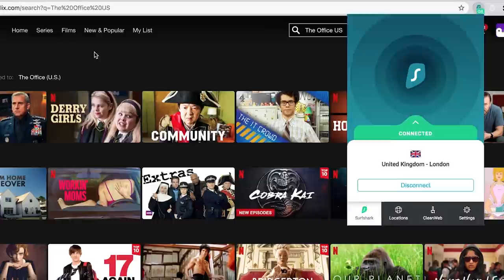I Blacked Out at a Drag Show (story time)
Chris celebrates the one year anniversary of Unhinged with Chris Klemens, storytimes about seeing RuPaul’s Drag Race winner Willow Pill with friends Andrew Lowe and Katia Temkin, shares about nearly blacking out and waking up with a VIP sign and a fan from the Drag Yourself to The Valley event, farts on camera and laments missing friend Anastasia Karanikolauo’s birthday party while recovering from a hangover.

FREE SH*T:
UBER: uberchris93
LYFT: chris498846
GETT: GTJQQJT
UBER EATS: eats-uberchris93
POSTMATES: FLDCN